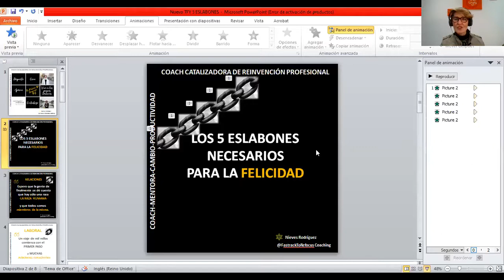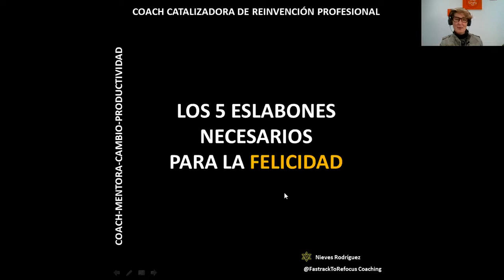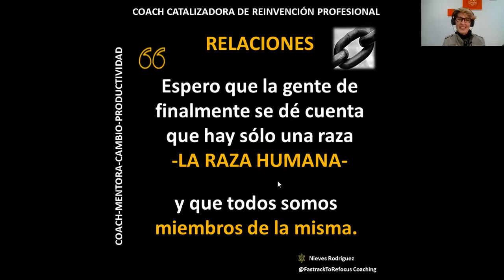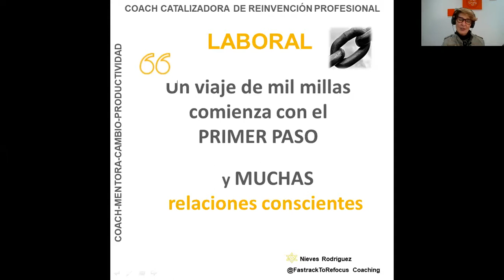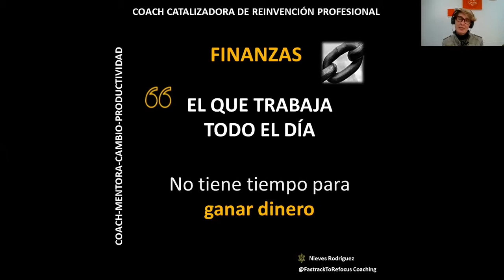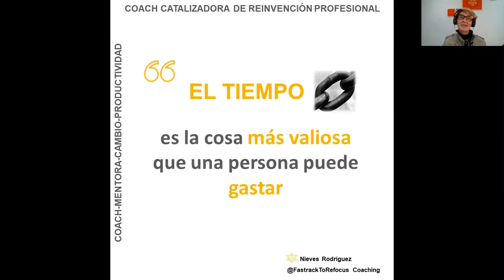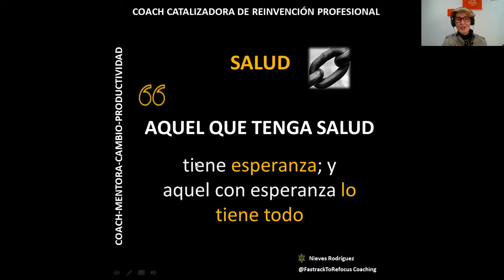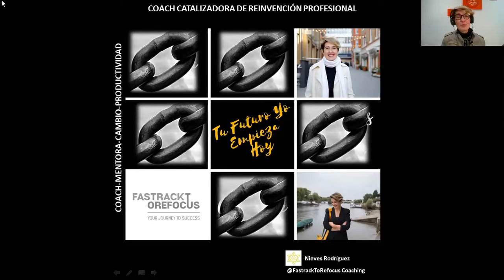LOS 5 ESLABONES PARA SENTIRTE COMPLETO/A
Como todas las semanas, te recomiendo tomar 1 acción en relación a lo que te haya ‘resonado’.

🎯Revisa tus eslabones
🎯¿Están oxidados o enredados?
🎯¿Qué acción te comprometes a tomar esta semana que te lleve un paso más cerca para ajustar tus eslabones?

🗣Comparte con quien lo necesite

CONECTEMOS👇

Y si estas en CLUBHOUSE , me encuentras como @nievescoach

¡Buena semana!

Nieves